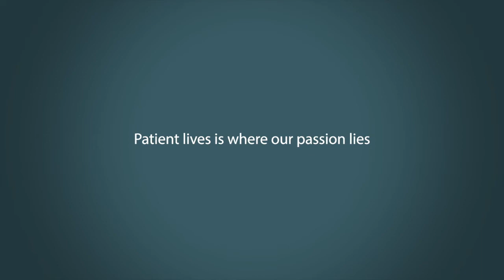From Dallas and Hesitant about Clinical Research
We do:
» Insider Interviews
» Resume Reviews
» Education